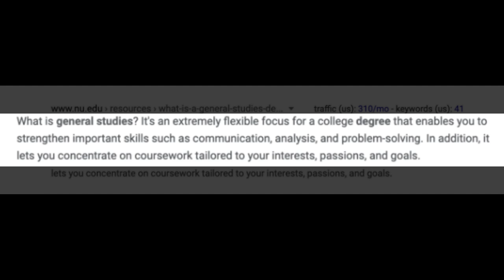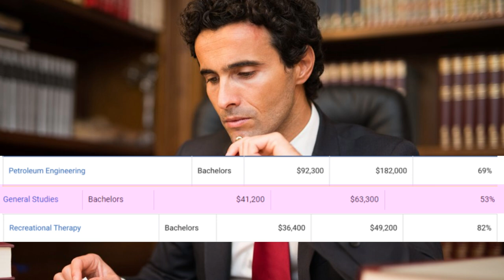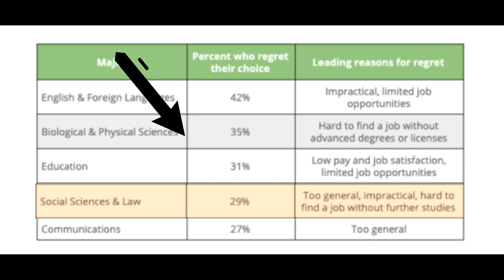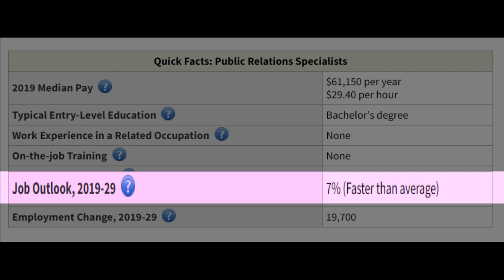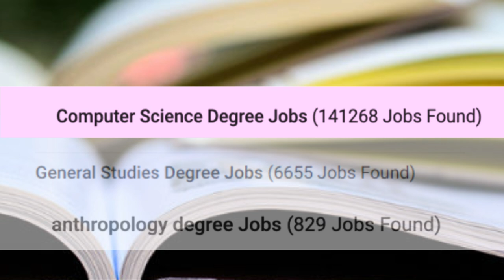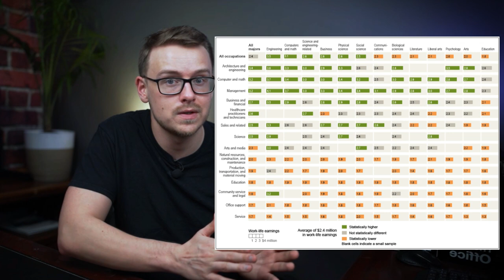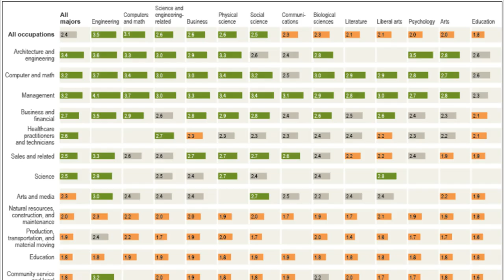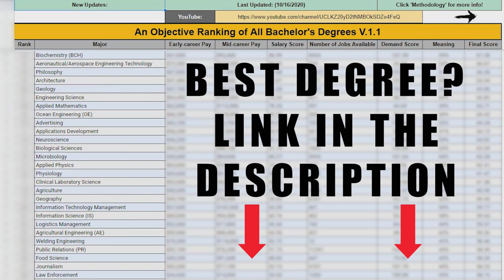Is a General studies degree worth it?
In my college degree tier list video and other videos like the most worthless degrees or the top 5 college degrees that are actually worth it, I've mentioned that there are some majors where you don't actually have to go to university and get the college degree in order to land a job in that field.  Depending on what job you're going for, general studies might land under that category because of how... well... general it is.